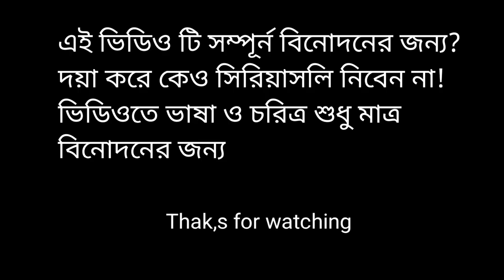Deshi Mafiya! দেশি মাফিয়া!Funny Video!@TeamAldVlog! Team! Ibrahim!Tamjid!Alim!Maruf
Hi Guyes.This is Bhai brothers vlog .For deshi mafiya best funny video.best commedy. &funny video

2023
This chenel is new connetnt.
Support plz.

New commsy video